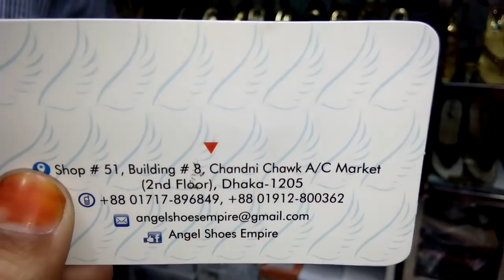জানুন ৫ ইঞ্চি হিলের দাম।5 inch heel price.